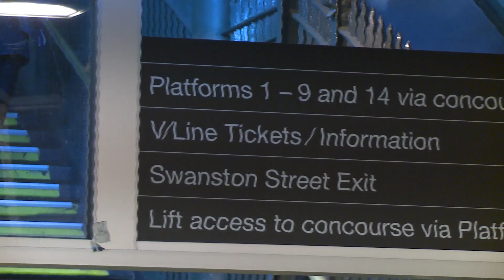Newest X'Trapolis Train joins network & driver training revamped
Public Transport Minister Terry Mulder meets Metro's drivers-in-training, as Melbourne's newest X'Trapolis train hits the tracks months ahead of schedule.